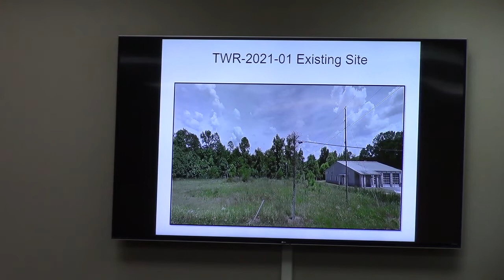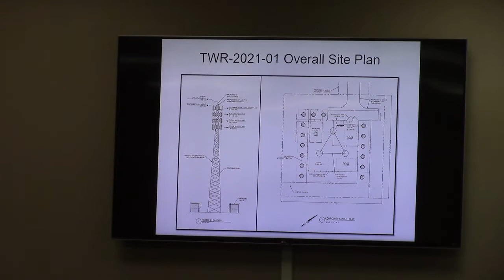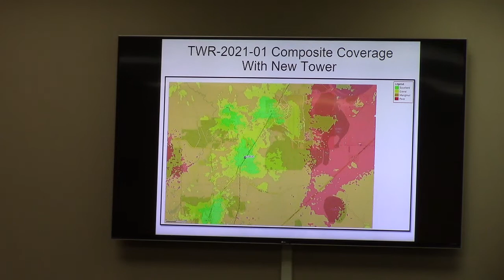7. TWR-2021-01 CitySwitch II, Bemiss Rd, 0144 520, New telecommunications tower@ GLPC - 2021-10-25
7. TWR-2021-01 CitySwitch II, LLC, Bemiss Rd, 0144 520, New telecommunications tower

Four Lowndes County rezonings, communications tower, Hahira office buildings @ GLPC 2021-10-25